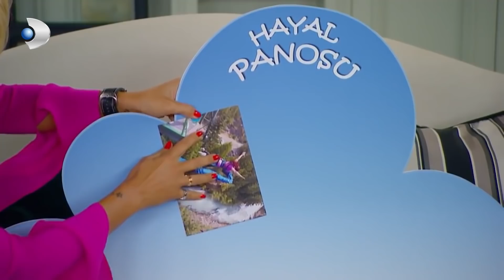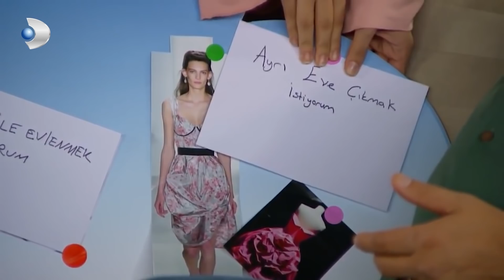Meltem ve Haluk'un Hayal Panosu! - Çocuklar Duymasın 13. Bölüm